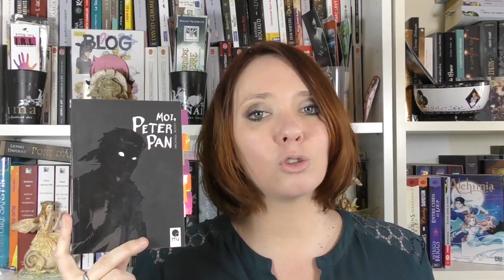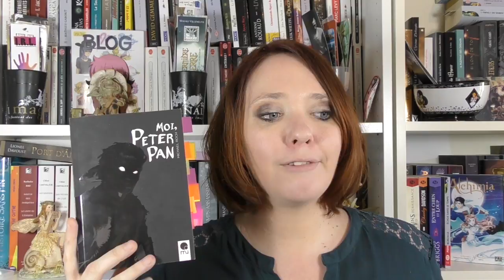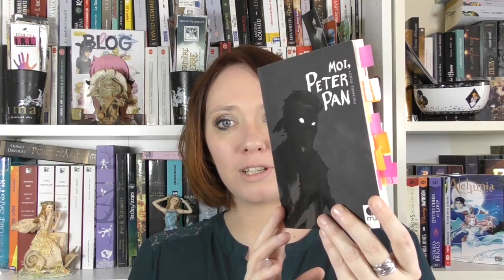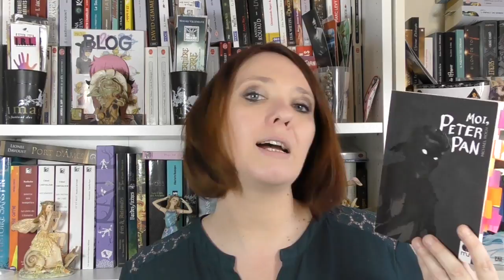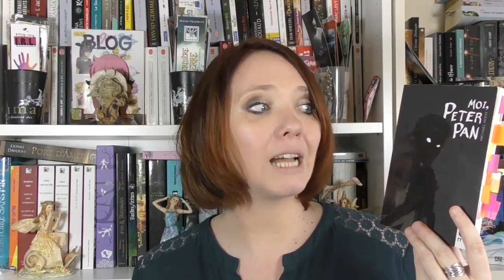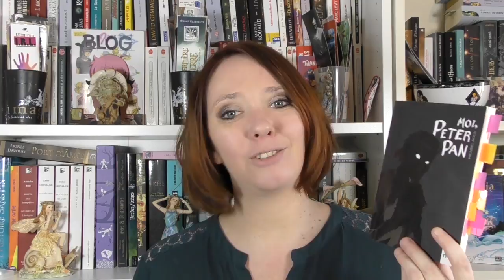MOI PETER PAN DE MICHAEL ROCH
Ce livre provoque souvent des avis vraiment personnels et/ou profonds. Je tiens également à vous faire part que je ne suis pas du tout une adepte des réecritures, et cela a peut être également biaisé mon avis sur le contenu. Je vous conseille tout de même de vous laisser porter par l'écriture, si vous êtes désireux de découvrir cet auteur et cet aspect de Peter Pan.

★ Me contacter

A bientôt!
Hélène